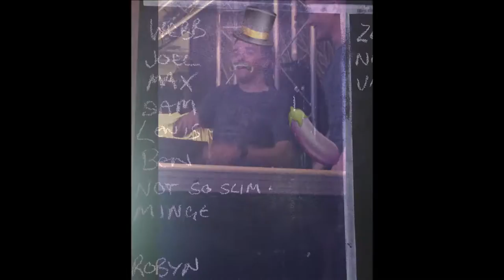ski season 2016 after movie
Our 2016 ski season in Courchevel was truly epic
massive thanks too all involve
(only Mitch was hurt during the making of this film)